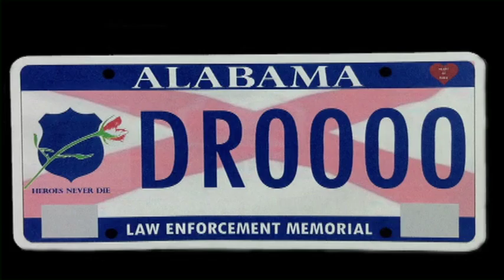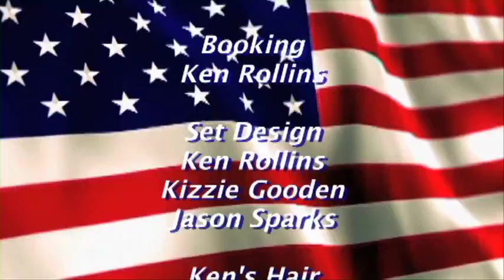Veterans Issues May 4, 2016